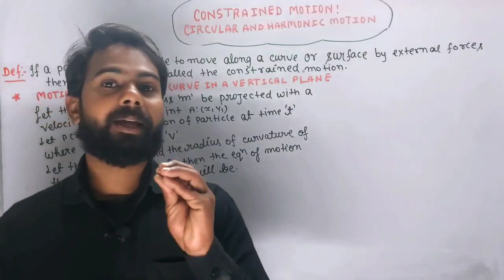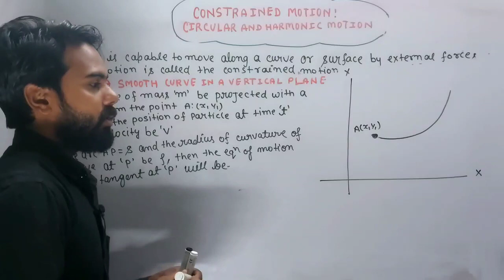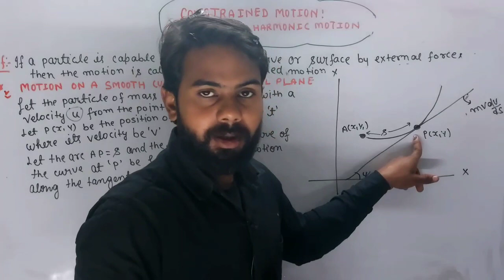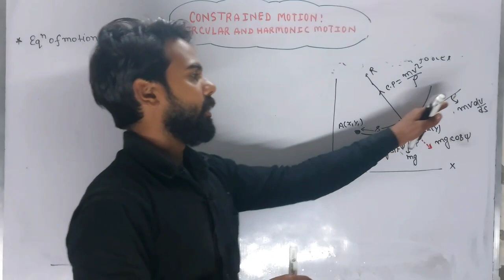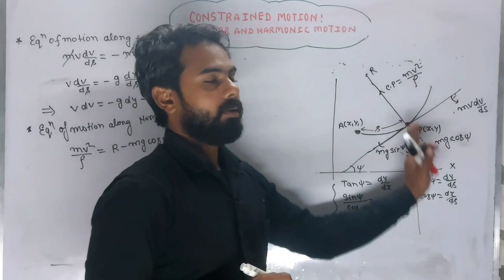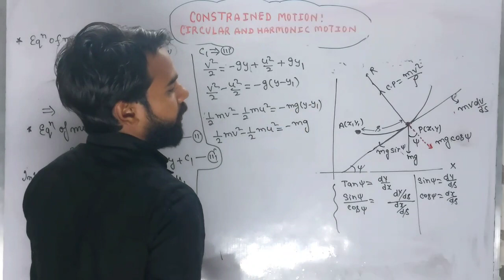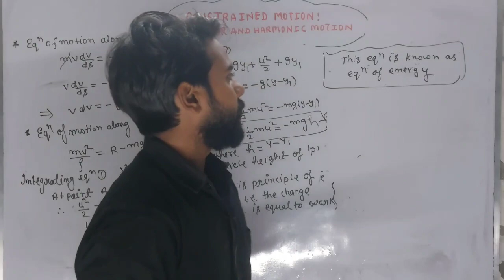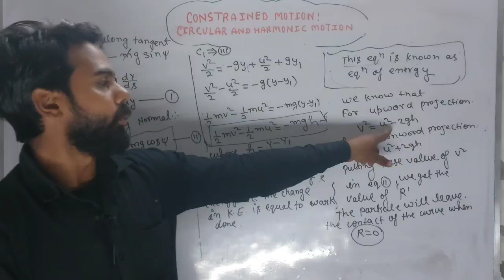Constrained motion | Motion on a Smooth Vertical Plane | Dynamics B.sc 2nd Year | Mechanics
👉 Calculus (impotant chapter playlist links)

Dear students
Our YouTube channel ' vidya math ' is an educational chennal where you can get more videos of b.sc mathametics / engineering mathematics.
If you watching my video first time .
Thanks
Join our telegram chennal:- @vidyamath
om

Math by suraj sir
Engineering mathametics
bsc maths
# b.sc maths by suraj sir